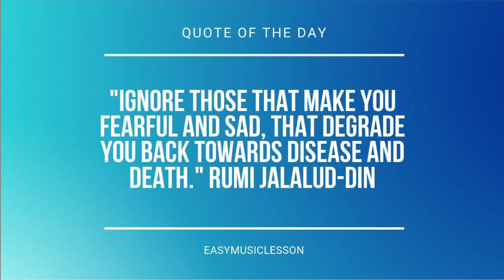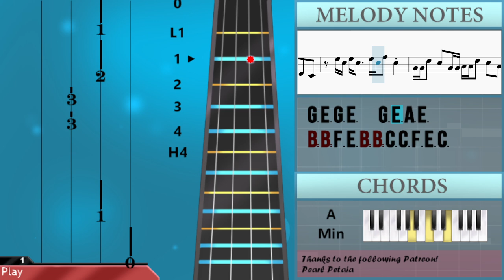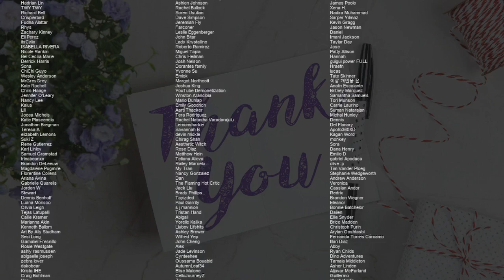SUPER EASY: How to play Sink Or Swim by OneRepublic on Cello (Tutorial)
Comment and let us know how the videos have helped you. It keeps us going! :)The easiest way to learn how to play Sink Or Swim (SUPER EASY) by OneRepublic on the cello. It's a cello tutorial for Sink Or Swim (SUPER EASY) by OneRepublic.

EasyCelloLesson teaches you to play the your favorite instrument, through easy and simple animation so that you too can learn how to play Sink Or Swim (SUPER EASY) by OneRepublic on the cello easily. A cello tutorial with visual animation graphic.

Chords of Cello arrangement:
C Maj   A Min   E Min   F Maj   C Maj   A Min   E Min   F Maj
C Maj   A Min   E Min   F Maj   C Maj   A Min

Melody notes of Cello:
C3 C3 C3 C3 E3 C3 C3
B2 B2 B2 B2 B2 B2 C3 F2 F2 E2
C3 C3 C3 C3 E3 C3 C3 E2
G2 E2 G2 E2 G2 G2 E2 A2 E2
E2 C2 G2 F2 E2 D2
C2 E2 E2 C2 G2 G2
E2 E2 B2 B2 C3 C3 G2 F2 E2 D2
E2 E2 B2 B2 C3 C3 G2 E2
G3 E3 G3 E3   G3 E3 A3 E3
B2 B2 F3 E3 B2 B2 C3 C3 F3 E3 C3